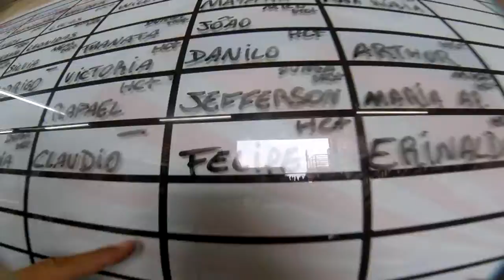Salto Duplo do Felipe na São Paulo Paraquedismo